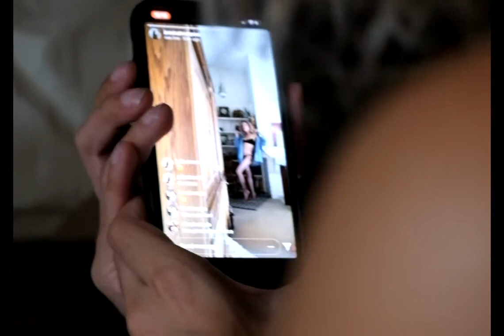Rising Wild Woman Boudoir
Empowering all women--for the free, the wild, and the untamed. Celebrating the natural, raw, and authentic beauty of a woman and unmasking the playfulness in your sensuality & highlighting the nuances that make you...you!  Appreciate the unique innate beauty that is unique to you!

Whether you're looking to celebrate  your body or simply just need a confidence boost, you're in good hands. Rising Wild Woman Boudoir focuses on restoring confidence through sexy and empowering photo and video; focusing on sensual and intimate moments that tell a story bigger than a woman's body--they tell the story of you--letting you see yourself the way you've always wanted.

An all female OC boudoir photography studio based in Fullerton, servicing all of Orange County - including Costa Mesa, Fountain Valley, Newport Beach, Santa Ana, Garden Grove, Westminster, Irvine, Laguna Beach, Aliso Viejo, Fullerton, Brea, San Clemente, San Diego, Riverside and Los Angeles, Ca.